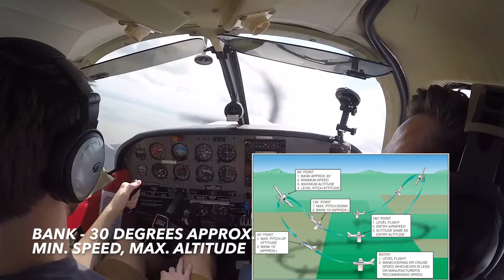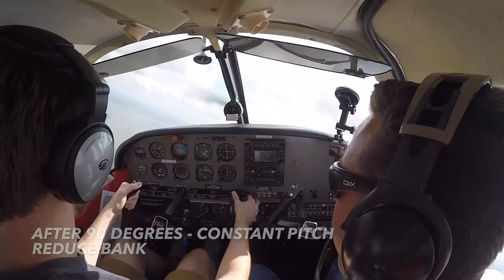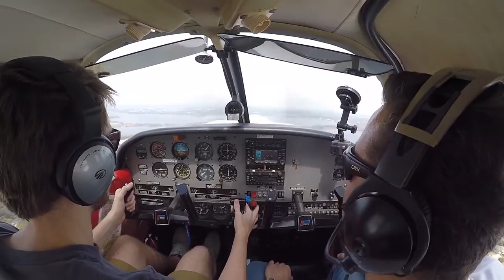Lazy 8's, Chandelles & Steep Spirals| Piper Arrow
In this video, I practice some commercial maneuvers under the careful watch of Felipe.
This flight was probably my best performance to date doing the commercial maneuvers.